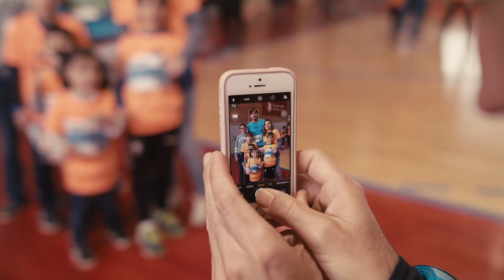VI Carrera de los Valientes